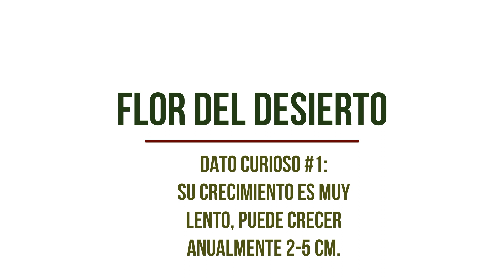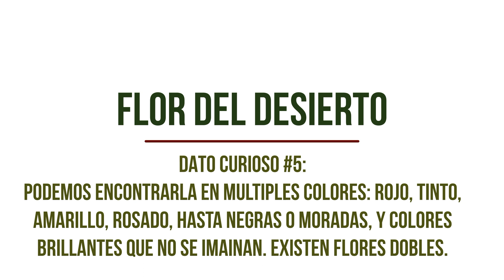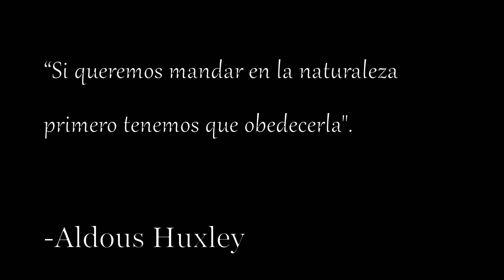FLOR DESIERTO: cuidados básicos en casa y 5 CURIOSIDATOS😮/😍🌺💚 ¡INCREIBLES TE ENAMORARAN!💕